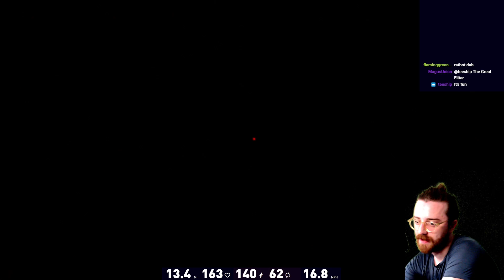Scurry fast, sweet Ratbot | AC6 ep. 3